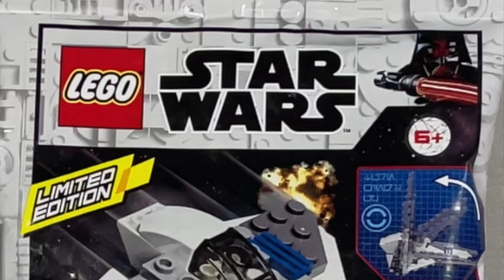Episode 104 - "Mandalorian Starfighter Mini" - Timelapse Building with BricksBoro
Timelapse video of the Lego set being built from above with detailed photos and a spinning 360 degree view of the entire set at the end!

Set 912287 for ages 6 and up. 31 pieces.